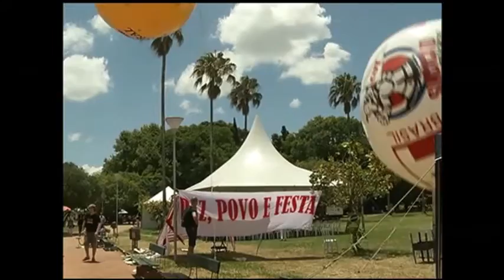Veja o quê os participantes do FSM estão fazendo para driblar o calorão de Porto Alegre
Dia de sol, altas temperaturas e muito suor pra quem está em Porto Alegre e pra quem participa das atividades do Fórum Social Mundial. Afinal muitas delas ocorrem ao ar livre. A organização do evento oferece diversas opções gratuitas, inclusive para amenizar o calorão.